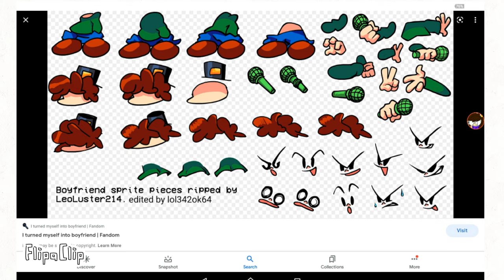fnf sprites I made (AGAIN)